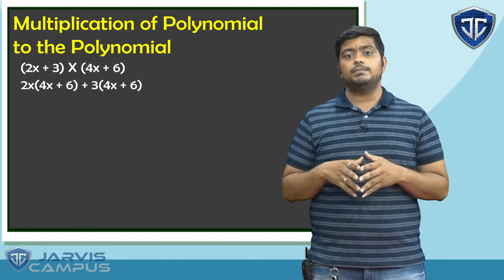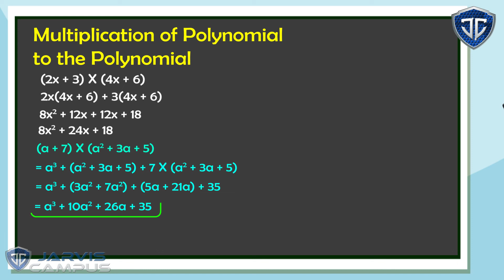STD 8 ch 9 multiplication of polynomial to the polynomial